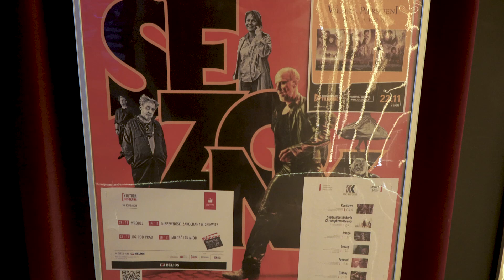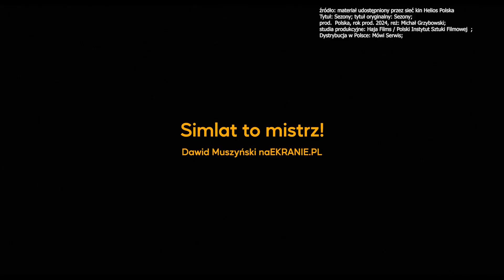CZAS NA SEANS - 31 października 2024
Jesienne długie listopadowe wieczory będą zachęcać do wybrania się do kina. W listopadzie szykują się nietuzinkowe projekcje w ramach cyklu Kino Konesera. Warto chyba zatem zarezerwować sobie czas by delektować się kinem na najwyższym poziomie o czym zapewniamy w rozmowie z naszym gościem. Uwaga widzowie. Jak zwykle nie zapominamy o Was i przygotowaliśmy kolejne pytanie konkursowe. Zapraszamy do oglądania.